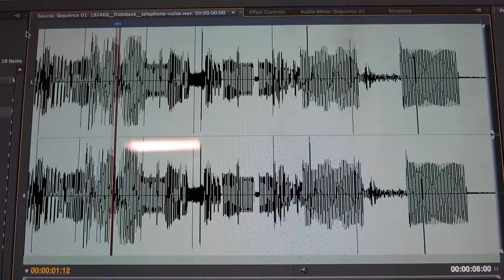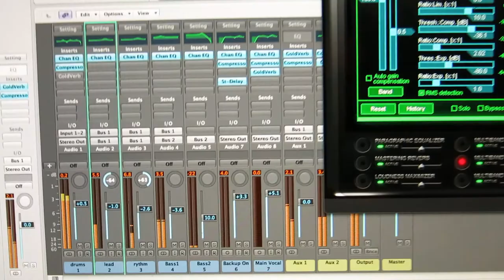Recording «Too Loud!» -- Day#1 -- bass guitar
Gamma Records Productions
presents
"TOO LOUD!" by Rapid Fire